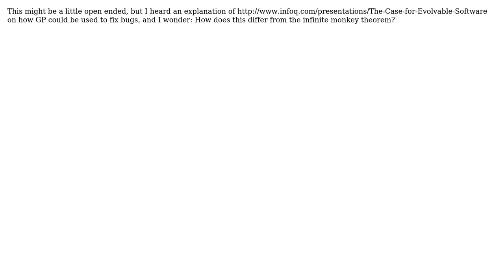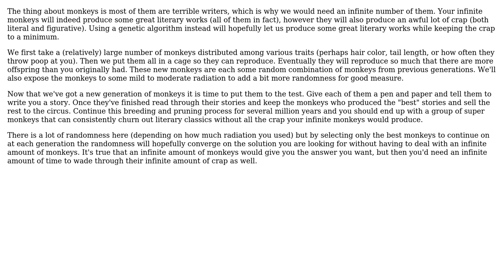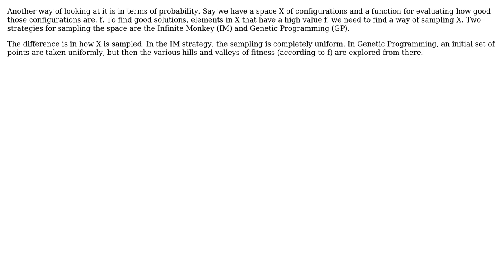How is the "Infinite Monkey Theorem" different to use than Genetic Programming to solve problems?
Software Engineering: How is the "Infinite Monkey Theorem" different to use than Genetic Programming to solve problems?

With thanks & praise to God, and with thanks to the many people who have made this project possible! | Content (except music & images) licensed under CC BY-SA | Music | Images & others | With thanks to user OscarRyz user Michael Brown user Joe user James Kingsbery user David Brown and the Stack Exchange Network Trademarks are property of their respective owners. You are responsible for your own actions.